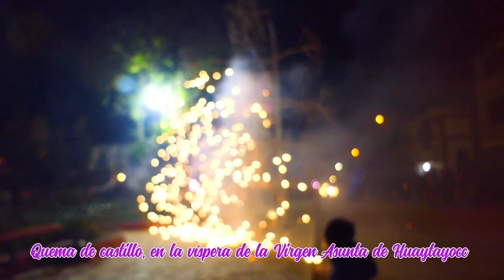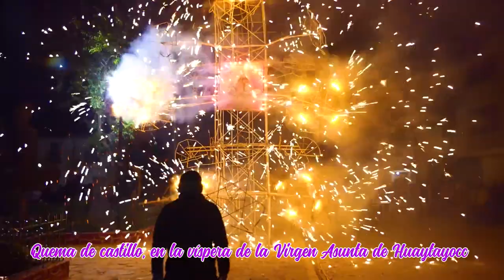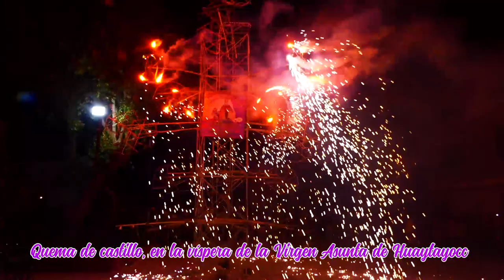CHAMIZADA / QUEMA DE CASTILLO / VIRGEN ASUNTA DE HUAYTAYOCC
Presentamos un extracto del Ingreso de chamizo y Quema de castillo en el distrito de Chipao, realizado en el cargo de la Familia Argüelles-Basilio en el 2022. CHIPAO / LUCANAS / AYACUCHO.

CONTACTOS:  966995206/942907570